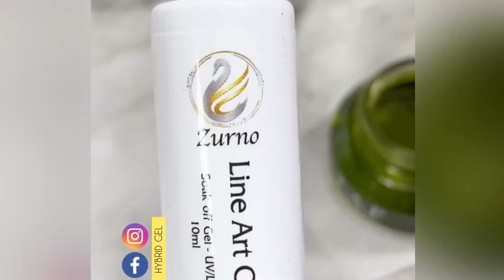Beautiful Flower Encapsulation- Nail Design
Enjoy watching how to create this fun look, using all the nail art elements from our Shine And Design decoration collections, along with the T.A.P Hybrid Gel Nail System foundation.

Educator: Sindy Mark

Please Share and Comment!! We would love to hear you feedback.

Website Shine Products LINKS:
✨Decals & Stickers: